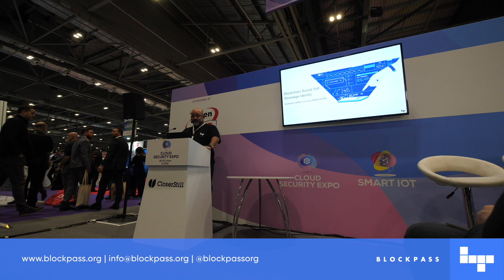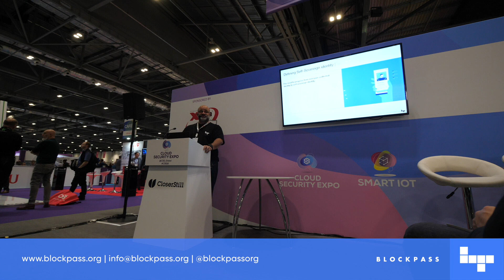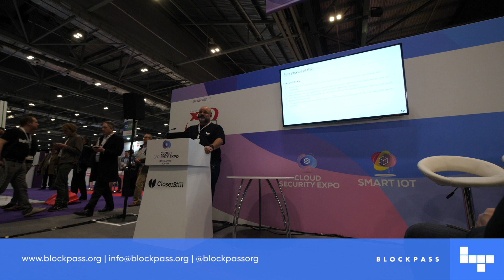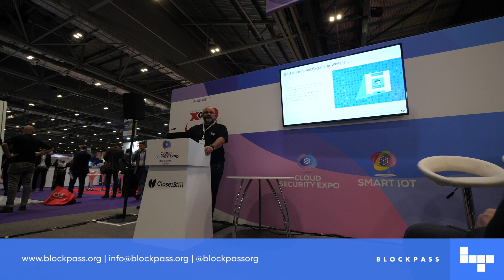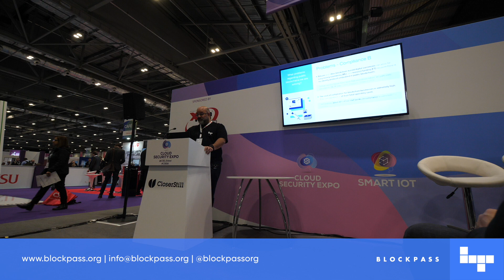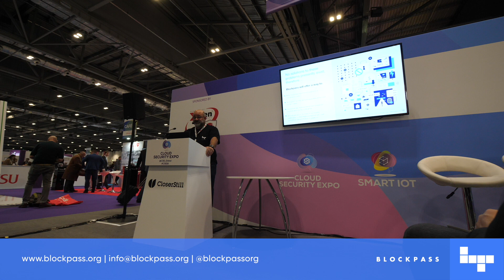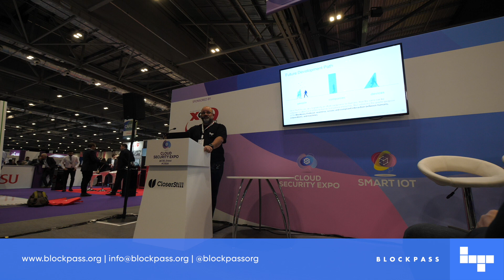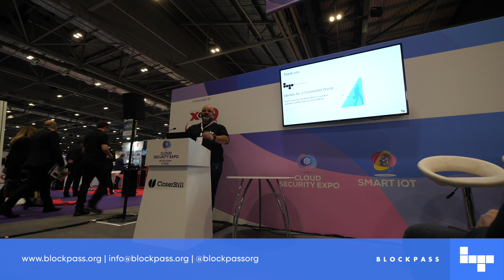Hans Lombardo on Identity and Blockpass at Smart IoT London 2018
Hans of Blockpass discusses the future of identity for the connected world.